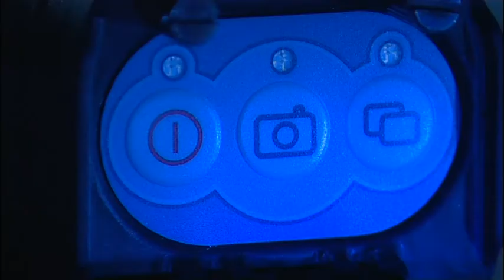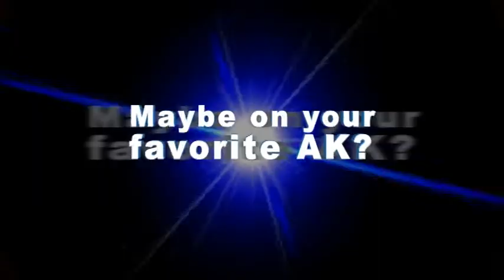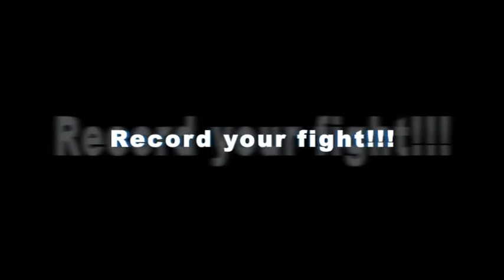Fab Defense MPOWER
Produced by Gun movies production